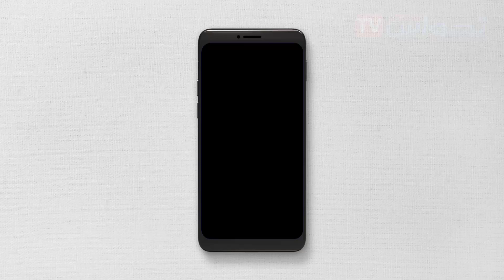دعاء اليـــوم السادس من شهر رمضان 🌙✨